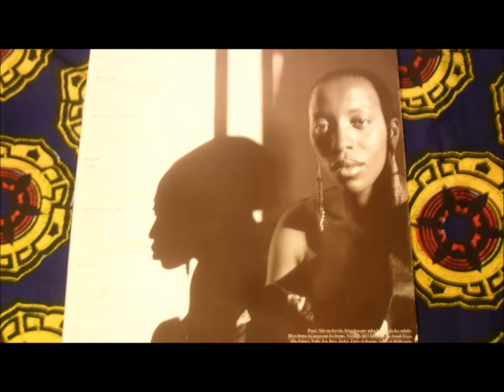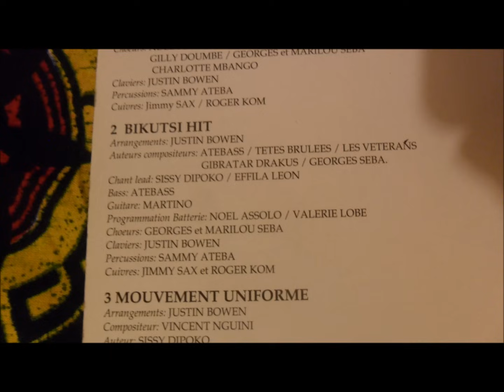Sissy Dipoko - bikutsi hit (munam - Touré Jim's records)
Chant lead: Sissy Dipoko / Effila Leon
Bass: Mvondo Ateba "Atebass"
Guitar: Martino
Batterie (prog.): Noel Assolo / Valérie Lobe
Choeurs: Georges et Marilou Seba
Claviers: Justin Bowen
Percussions: Sammy Ateba
Cuivres: Jimmy "Sax" Mvondo, Roger Kom